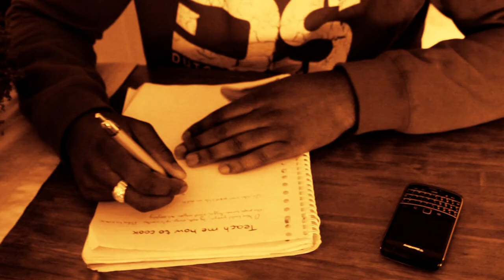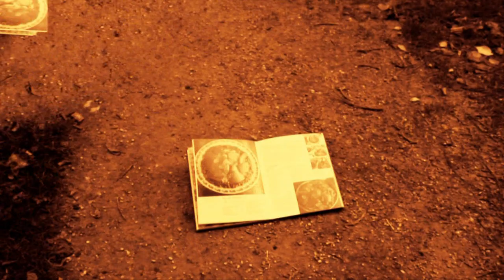Rasheed Heart - Teach Me How To Cook:Soulfood Sunday's (Official Video)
Nova's Alliance presents:

The second video from Rasheed's (@RasheedHMusic) EP 'Soulful Sparks' entitled 'Teach Me How To Cook'

Freestyle Poetry by TCA (@thechangeagent)/Beat by Statik Music

Script by Sérènity Hanenberg (@MissJetFly)
Shot and edited by ChelChelMedia (@ChelChelMedia)